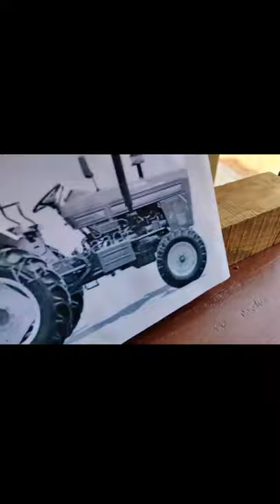Wood Carving Swaraj 855 FE Tractor Wood Working Creative things#shorts